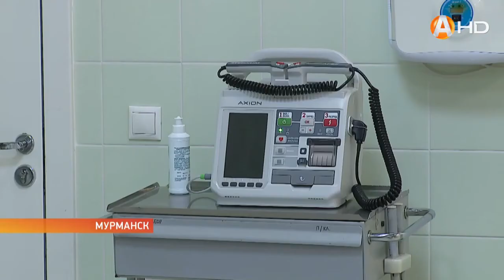Дела сердечные - северянам доступно высокотехнологичное лечение в Мурманской областной больнице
Дела сердечные - северянам доступно  высокотехнологичное лечение в Мурманской областной больнице имени Баяндина